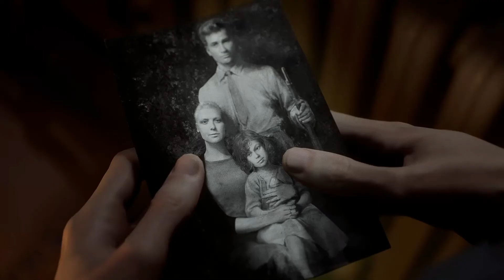Battlefield V PC MY Gameplay Mission: (NORDLYS) Objective: (FIND THE MISSING RESISTANCE FIGHTER)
Official Minimum Requirements
BATTLEFIELD V MINIMUM SYSTEM REQUIREMENTS
OS: 64-bit Windows 7, Windows 8.1 and Windows 10
Processor (AMD): AMD FX-8350
Processor (Intel): Core i5 6600K
Memory: 8GB RAM
Graphics card (NVIDIA): NVIDIA GeForce® GTX 1050 / NVIDIA GeForce® GTX 660 2GB
Graphics card (AMD): AMD Radeon™ RX 560 / HD 7850 2GB
DirectX: 11.0 Compatible video card or equivalent
Online Connection Requirements: 512 KBPS or faster Internet connection
Hard-drive space: 50GB

Official Recommended Requirements
BATTLEFIELD V RECOMMENDED SYSTEM REQUIREMENTS
OS: 64-bit Windows 10 or later
Processor (AMD): AMD Ryzen 3 1300X
Processor (Intel): Intel Core i7 4790 or equivalent
Memory: 12GB RAM
Graphics card (NVIDIA): NVIDIA GeForce® GTX 1060 6GB
Graphics card (AMD): AMD Radeon™ RX 580 8GB
DirectX: 11.1 Compatible video card or equivalent
Available Disk Space: 50GB